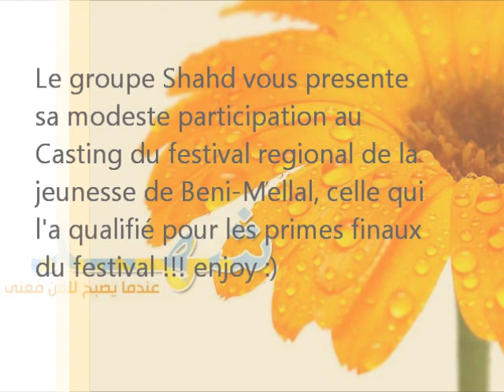Le groupe Shahd au casting du festival regional de la jeunesse